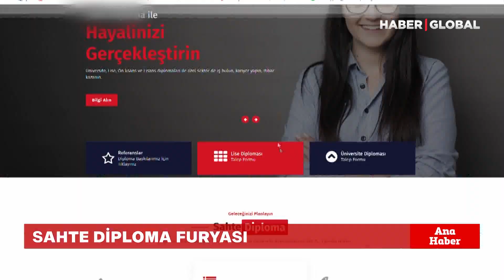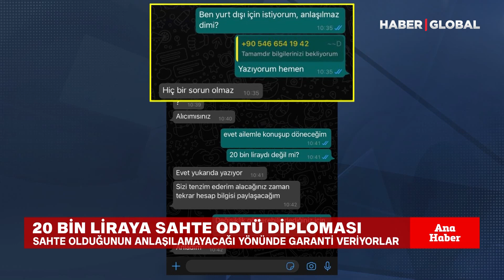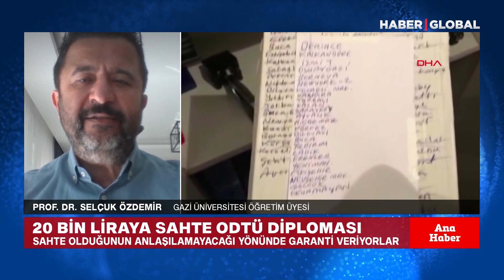ODTÜ'den Mezun Olmak 20 Bin Lira!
Sahte para sahte altın derken bir de sahte diploma çıktı.
Sahtekarlar internette cirit atıyor. Sahte diploma fiyatı 20 bin liraya kadar çıkıyor